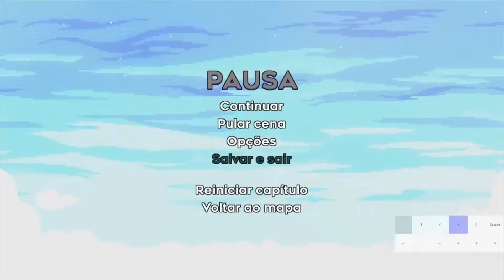Celeste Farewell Golden Strawberry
yay
~50 hours of grind